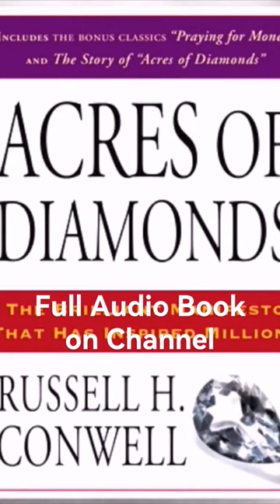Acress of Diamonds by Russell H. Conwell AudioBook Attraction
Acress of Diamonds by Russell H. Conwell Full AudioBook | Success Money Law of Attraction

Why was Russell Conwell, the founder of Temple University, referred to as the penniless millionaire? This, along with other questions, will be answered in this revolutionary book that contains Conwell's classic Acres of Diamonds message. You will discover how this lawyer, minister, writer, educator, and diplomat who represented the City of Brotherly Love left a legacy that is still changing countless lives today. His famous Acres of Diamonds message will also challenge you to seek opportunities to find true wealth right in your own backyard without getting sidetracked by selfishness and greed. The same principles that transformed Russell Conwell into one of the most charitable millionaires during his time, will also revolutionize your life as you read this timeless message contained in this book!

Russell H. Conwell, the founder of Temple University in Philadelphia, was described by the great John Wanamaker as a student, schoolmaster, lawyer, preacher, organizer, thinker and writer, lecturer, educator, diplomat, and leader of men. Conwell was also the founder and pastor of Baptist Temple, one of the largest Protestant churches in America during his day and time. He also founded two hospitals in the City of Brotherly Love. His famous Acres of Diamonds speech helped countless individuals to come into the knowledge of the meaning of true wealth and how to attain it without getting sidetracked by selfishness and greed.